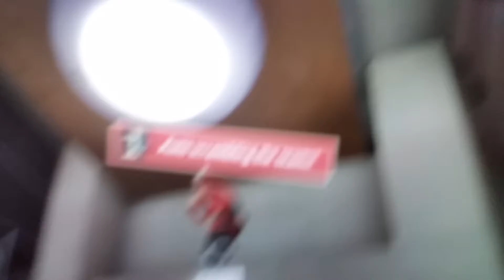Tf2 lol with Red